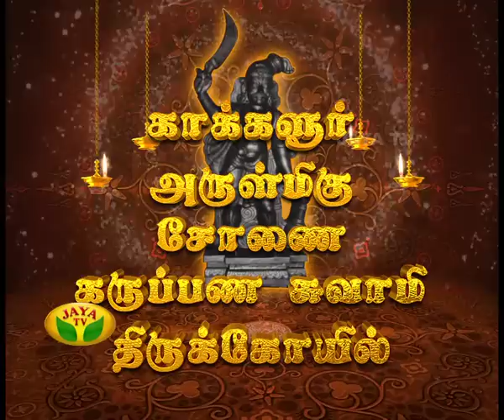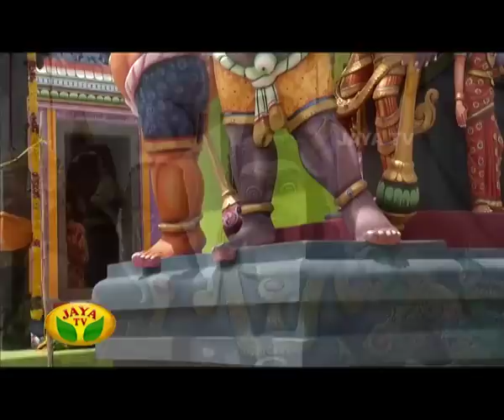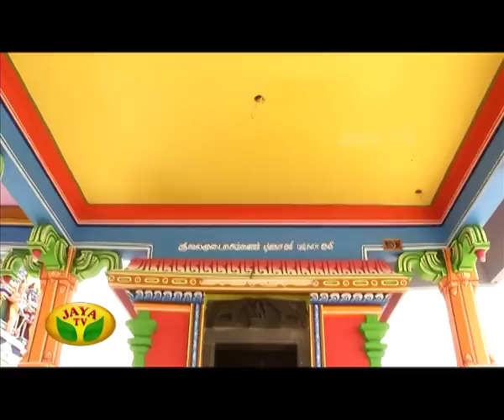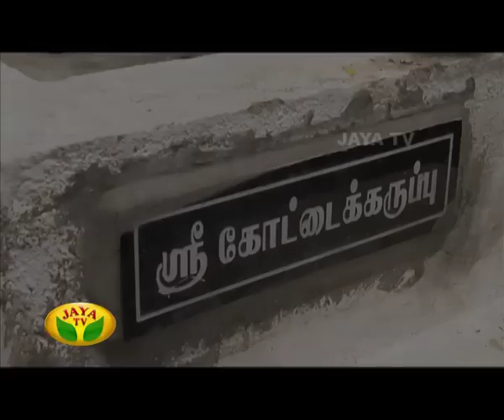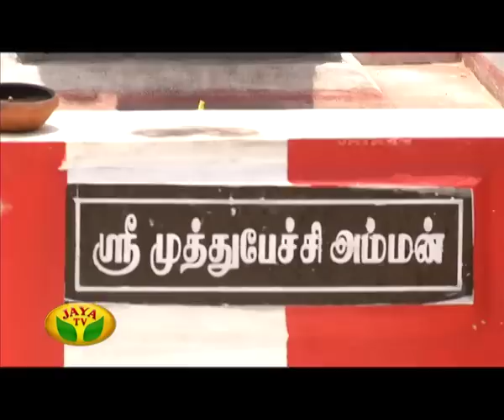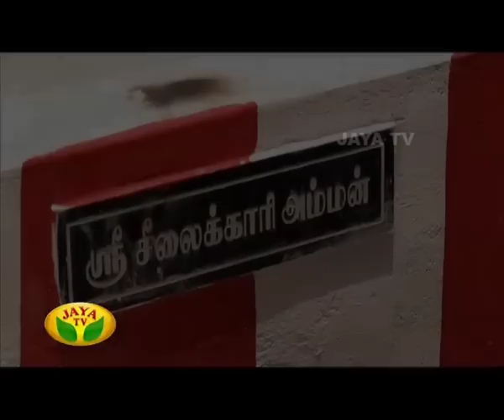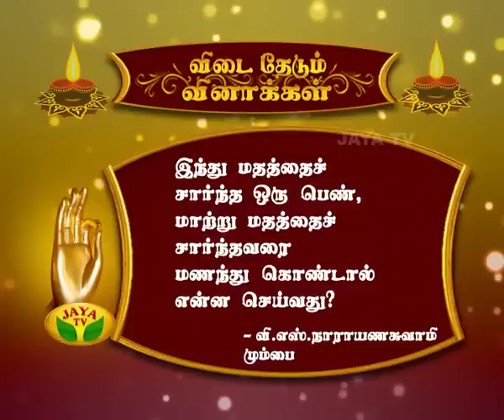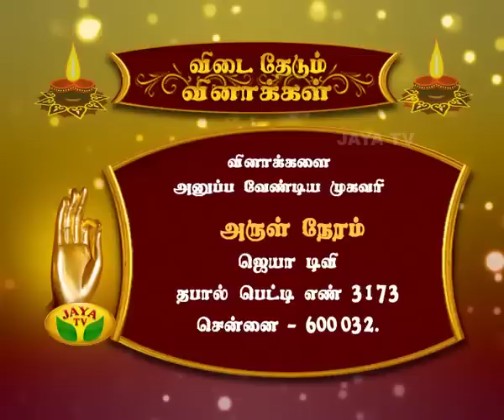Arul Neram - Episode 5519 On 13/09/15